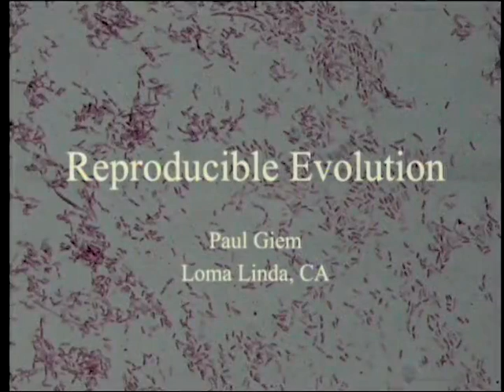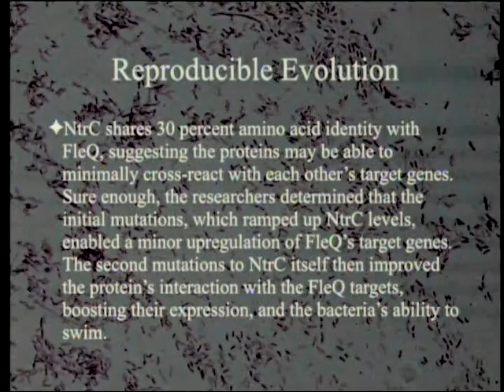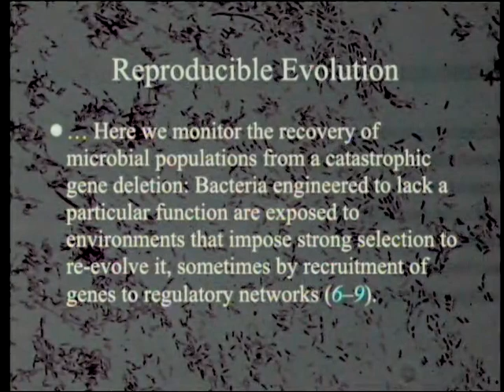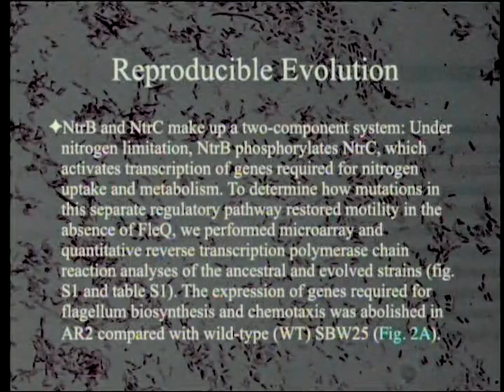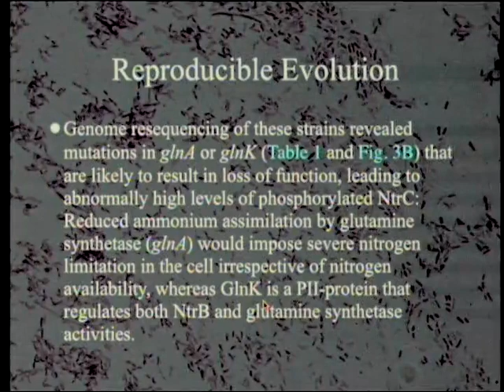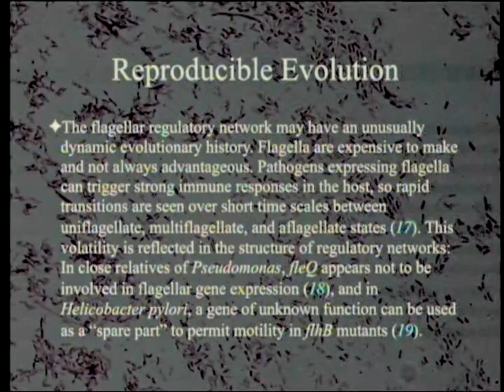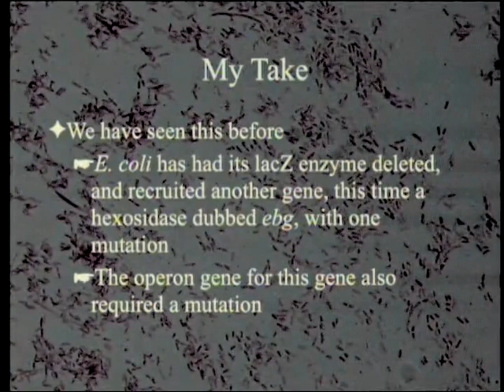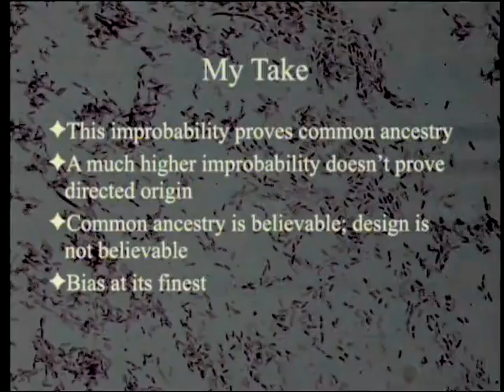Reproducible Evolution 7-9-2016 by Paul Giem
This week we look at a claim that not only can evolution be demonstrated in the lab, but that it is reproducible. Another protein can be co-opted to activate development of the flagellar motor.

2. Taylor, T. B. et al. 2015. Evolutionary resurrection of flagellar motility via rewiring of the nitrogen regulation system. Science 347: 1014-17.
3. Tsang, J. and T. R. Hoover. 2014. Themes and Variations: Regulation of RpoN-Dependent Flagellar Genes across Diverse Bacterial Species.
4. Liu, R. and H. Ochman. 2007. Stepwise formation of the bacterial flagellar system.
5. Evolution Works! A Demonstration. Archive of Faith and Science Sabbath School from 4/23/2011. (skip the first 11 minutes).